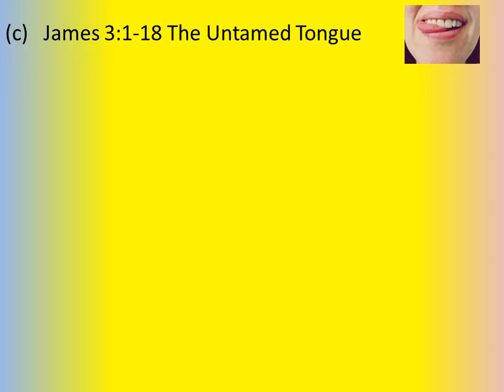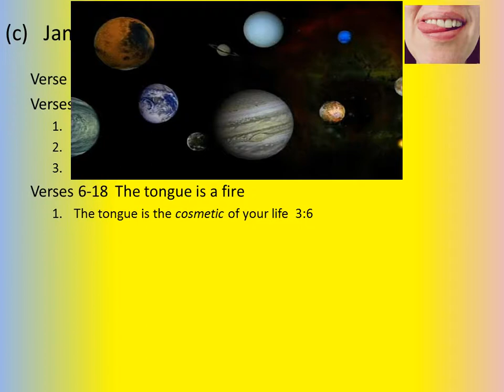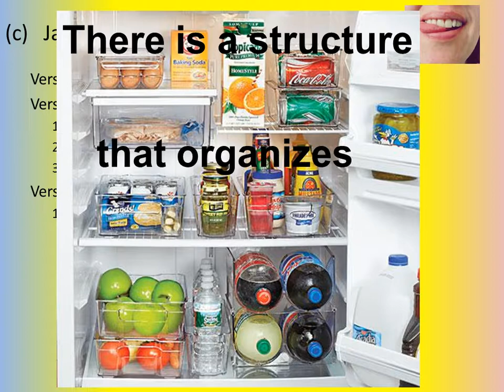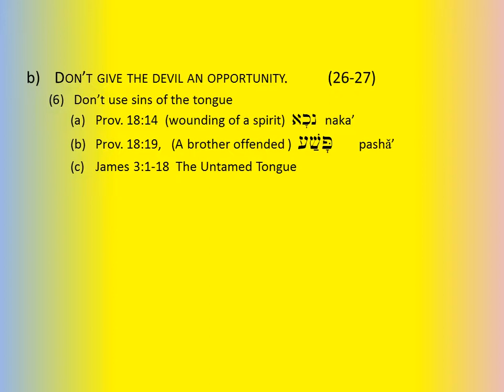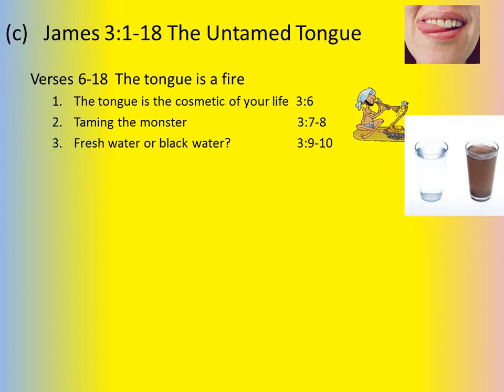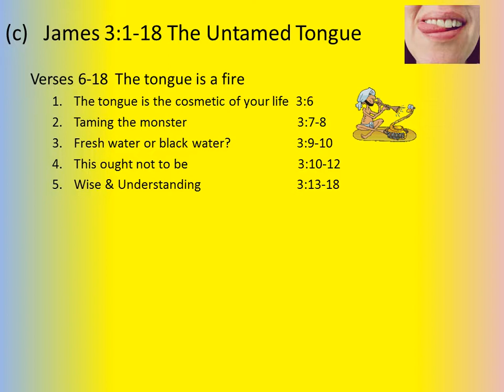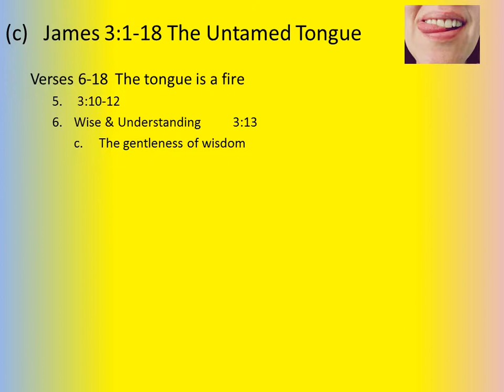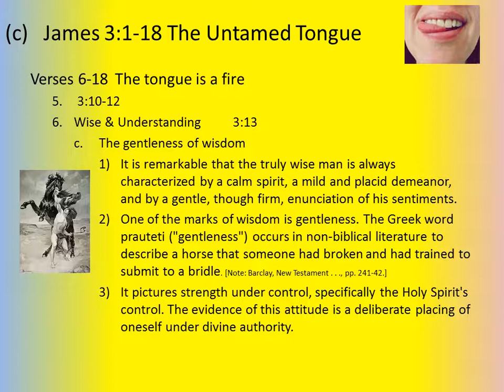Marriage #068 (Psychological Glue - Satanic Strategies & Tactics - Tongue is Cosmetic)